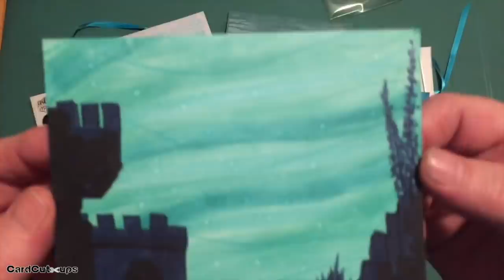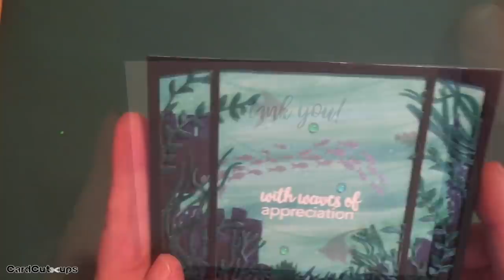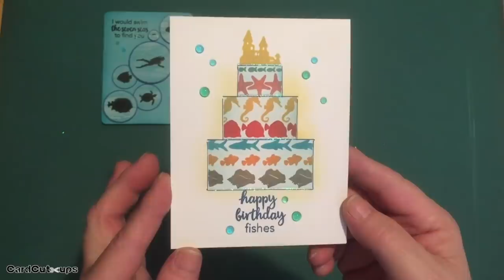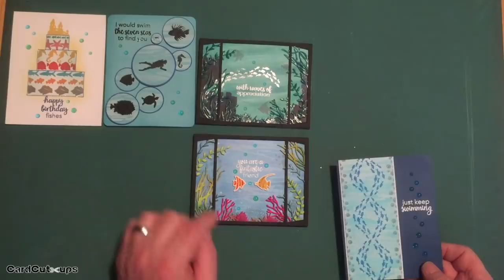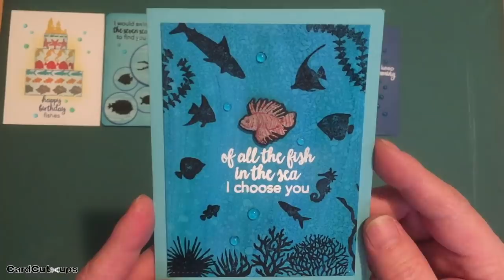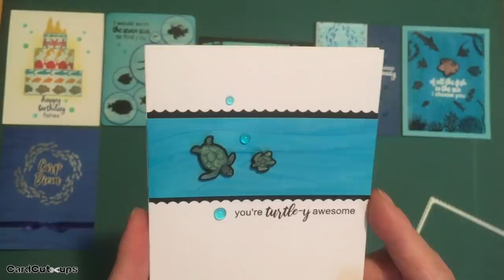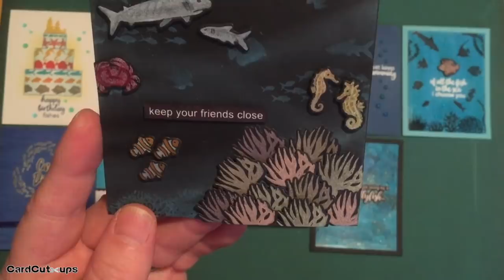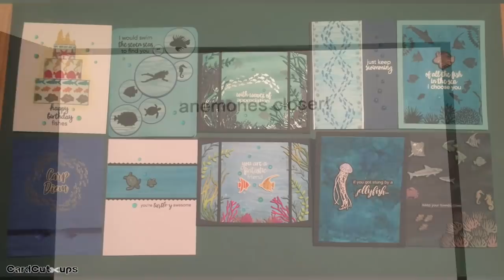10 Cards 1 Kit | My Monthly Hero March 2019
Hello Folks!  Scott here with my 10 cards featuring the My Monthly Hero March 2019 Kit! "Aquarium Dreams" is the theme coming at us from Hero Arts this month - featuring a full A2 card-sized aquarium die. I know some folks are intimidated with silhouette stamps but I hope I can show you some fun ways to use them! Let me know what card(s) you like best, and if you have any questions, please ask!
As of posting, this kit is still available! If you go shopping at Hero Arts please use my
For more detailed information, better pictures and product links, please visit my